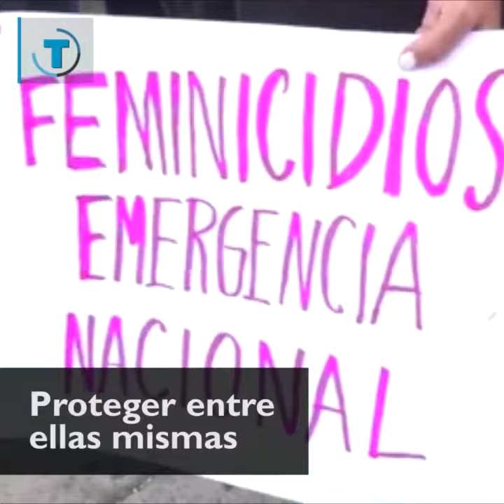MiCasaEsTuCasa campaña de mujeres para mujeres